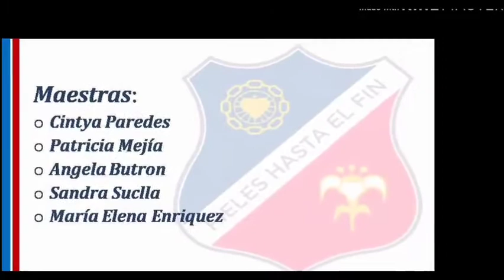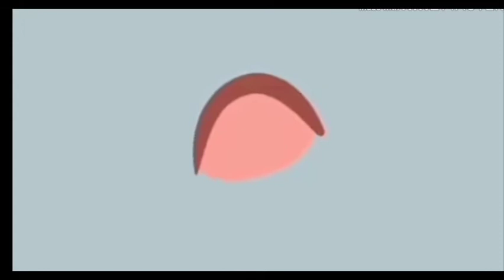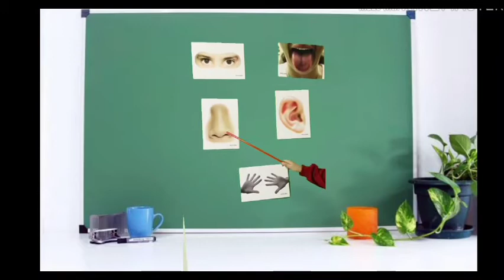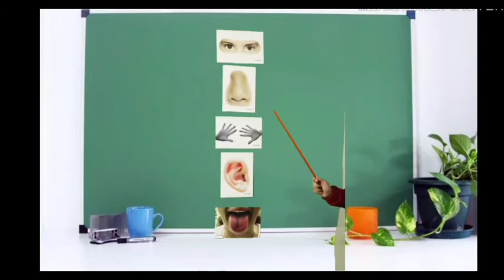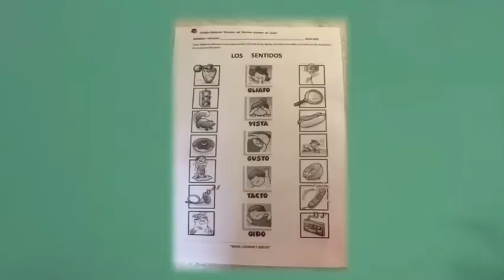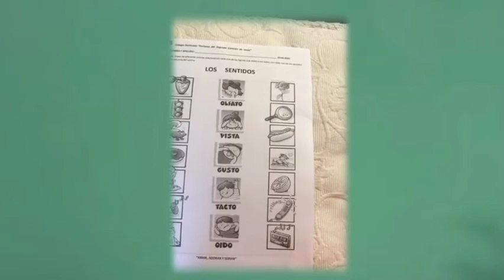Descubro todo con mis sentidos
Queridos alumnos hoy hablaremos de los sentidos, estén atentos y aprenderán el valor de sus sentidos y todo lo que nos permiten hacer.
Profesora Maria Elena